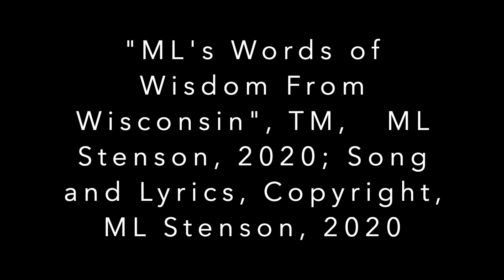Retro Fashion Show!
ML is sick and tired of spending the entire day in her work out clothes.  So, to get her in the mood of dressing up in normal clothes again, she visited her Retro Closet and did a Dive into the Era of each outfit. FashFun! The Clothes Really Do Make The Person!